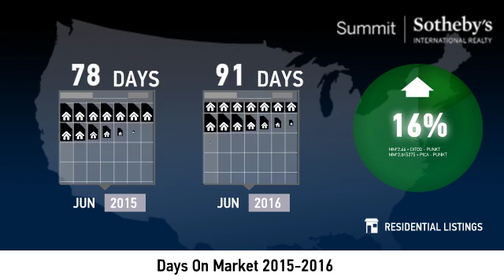Old Town - Single Family Home - June 2016 Real Estate Market Update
Real estate is local, which is why we offer you current and historical data from our local Park City MLS to produce detailed, highly visual and easy to interpret videos that clearly demonstrate market trends for Old Town - Single Family Home.